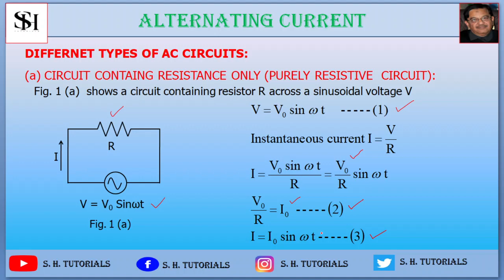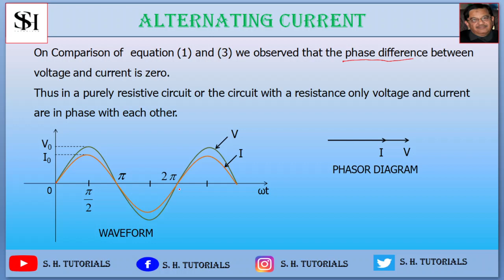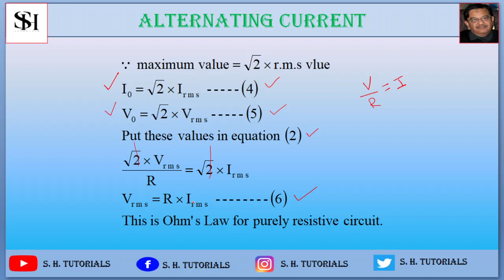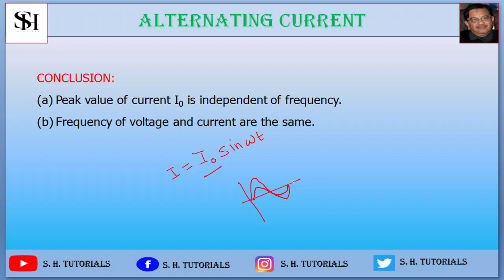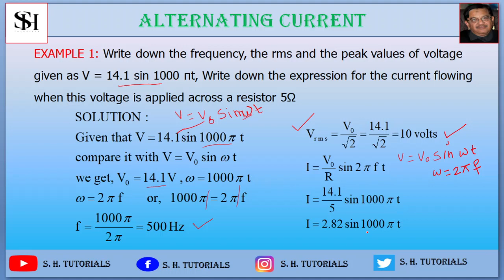ALTERNATING CURRENT || PART 3 || CIRCUIT CONTAINING RESISTANCE ONLY || PHYSICS CLASS 12 || B.TECH.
PURELY RESISTIVE CIRCUIT
OHM'S LAW FOR PURELY RESISTIVE CIRCUIT